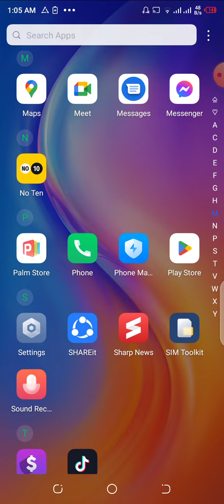bast game ludo king 👑